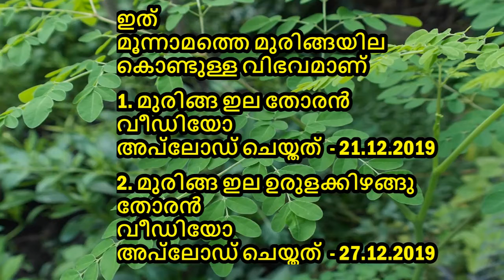MURUNGAI KEERAI/MORINGA LEAVES/DRUMSTICK LEAVES GREEN BANANA STIR FRY (മുരിങ്ങയില പച്ചക്കായ തോരൻ)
Murungai Keerai Poriyal (Tamil) Moringa Leaves /Drumstick Leaves Green Banana Stir Fry. A healthy stir fry made with Moringa leaves. Try and Enjoy!!